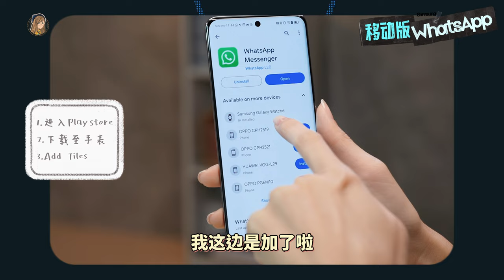6个隐藏功能！三星Samsung Watch 6 Classic你一定要知道，不然白买了！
用了差不多一个月的 Samsung Watch 6 Classic
发现了竟然有很多很好玩的隐藏功能！😱😱😱

1. 很好玩的 Watch Faces
2. App归类，可以起名放Emoji
3. 竟然有 Thermometer
4. 震动提示时间
5. 可以很多个 Timer 一起用
6. 可以直接使用WhatsApp